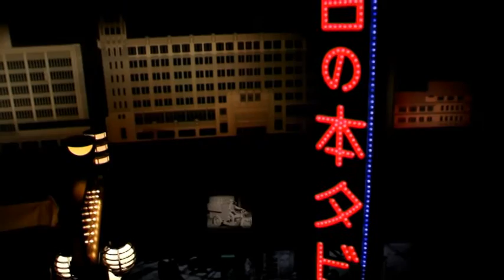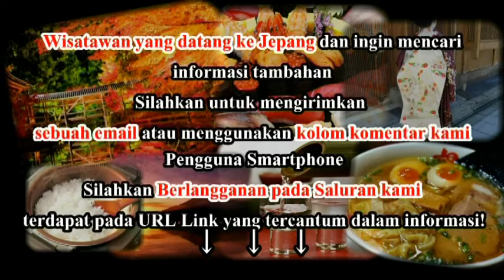Wisata Jepang: Museum Sejarah Osaka Pemandangan Kastil Osaka Terbaik Osaka012 Moopon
Wisata Jepang: Museum Sejarah Osaka Pemandangan Kastil Osaka Terbaik, Osaka

Museum Sejarah Osaka (Osaka Rekishi Hakubutsukan) dibuka tahun 2003 di gedung yang tinggi disebelah NHK Osaka dan berada tepat di seberang jalan dari Kastil Osaka. Lantai teratas dari gedung ini memberikan pemandangan kastil yang indah.

Pameran museum ini secara visual berorientasi dengan beberapa model besar. Mereka membuat rentetan sejarah Osaka, dimulai pada jaman dahulu saat Osaka merupakan ibukota pertama Jepang dan dengan tempat Istana Naniwa dan diakhiri dengan pameran kesibukan kota dan lorong perbelanjaan yang dinamis dari awal jaman Showa.

Koleksi museum ini terdapat di lantai atas gedung sedangkan dilantai bawah  juga ada restoran, toko, dan lobi yang luas. Pengunjung museum ini disarankan untuk menggunakan lift menuju ke lantai atas dan lalu turun kebawa sesuai dengan rute pamerannya.

Buka: pukul 9:30 – 17:00 (tutup pukul 20:00 pada hari Jumat)
Tiket dijual paling lambat 30 menit sebelum waktu tutup
Tutup: Hari Selasa
(atau hari berikutnya jika hari Selasa merupakan hari libur nasional), 28 Desember–4Januari
Harga Tiket: 600 yen